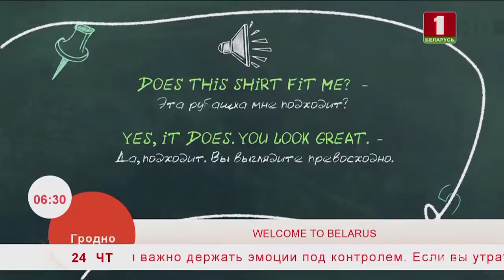Учим английский язык 24.10.2019